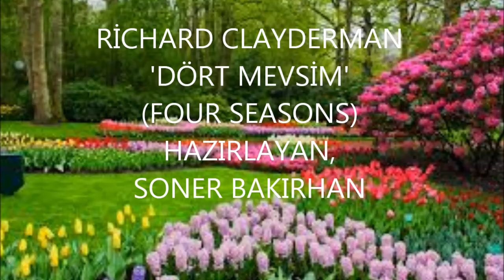Richard Clayderman .. '4 Mevsim' (Four Seasons)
Stres,insan sağlığı için her zaman çok önemli bir konudur,çünki stres ile vücudun hormon dengesi bozulmakta,bu da organların düzensiz çalışıp hastalık üretebilmelerine olanak tanımaktadır.Müzik sanatı ise,stres giderici ve rahatlatıcı etkisiyle,binlerce yıldır şifa amaçlı olarak kullanılmakta,doktor reçetelerine de girmektedir..Bu duygu ve düşüncelerle,üstad Clayderman'ın eserleri ve de etkili görüntülerle hazırladığımız videonun yararlı olacağına inanarak herkese sevgilerimi sunarım..
Richard Clayderman,Yanni,Kitaro,Ennio Morricone,Francis Lai,Christian Dorisse,Paul Hertzog,Alaattin Yavaşça,Muammer Sun,Timur Selçuk,Sadettin Kaynak,Serdar Öztürk,Senfoni Orkestrası,Müzikal,Vodvil,Serenad,Resital...